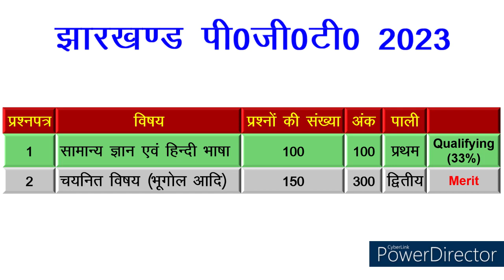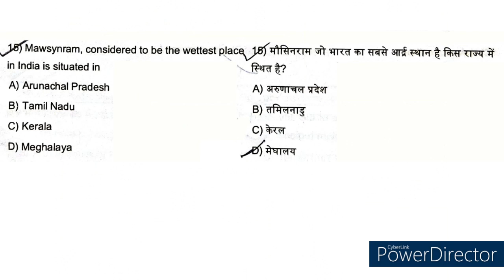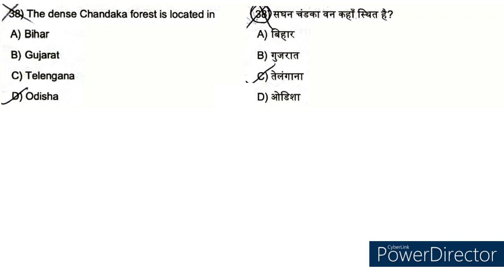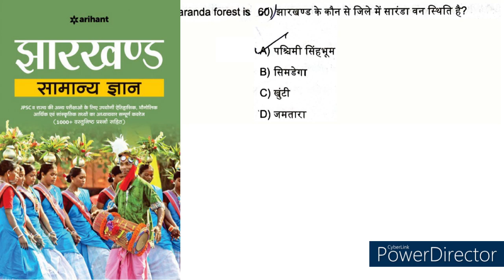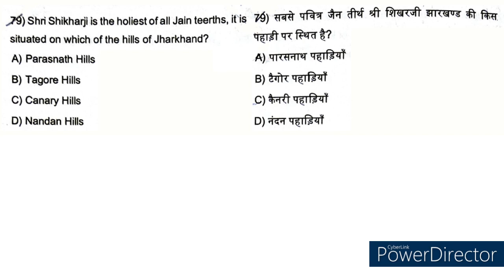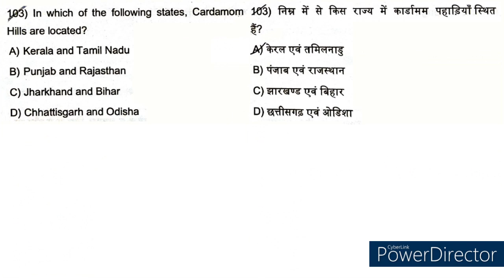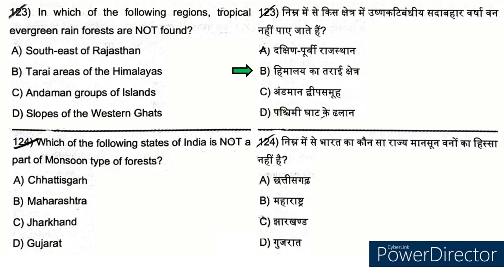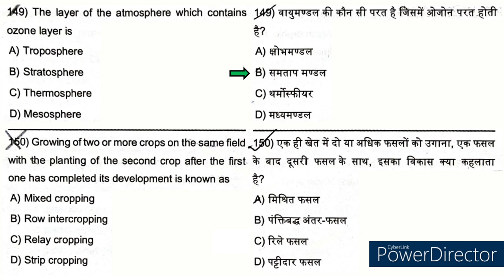Jharkhand TGT 2016 Geography Solved Paper || Dr. Ram Sir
झारखंड पीजीटी 2023 की तैयारी करने वाले सभी अभ्यर्थियों को इस वीडियो को अवश्य देखना चाहिए।
इस वीडियो के माध्यम से आप लोगों को यह पता चल सकेगा कि भूगोल विषय से किस स्तर के प्रश्न पूछे जाते हैं।
झारखंड पीजीटी 2023 के प्रथम प्रश्न पत्र के लिए आवश्यक पुस्तकों के बारे में सुझाव दिया गया है।
इस वीडियो को अंत तक अवश्य देखें